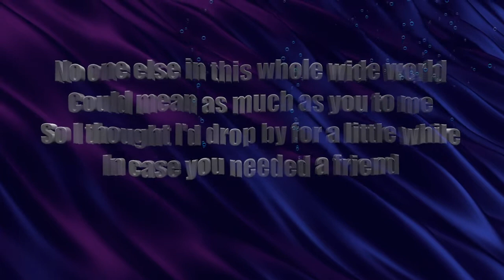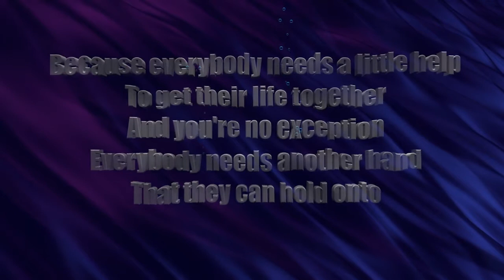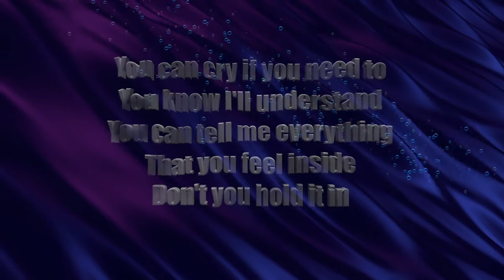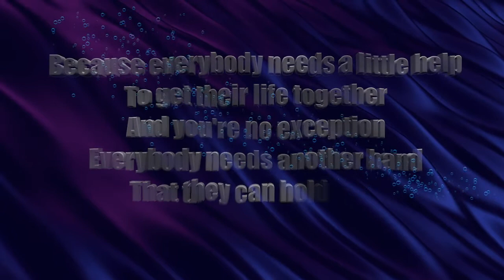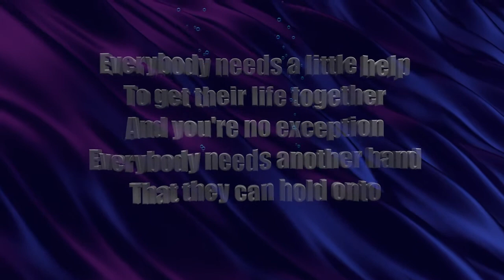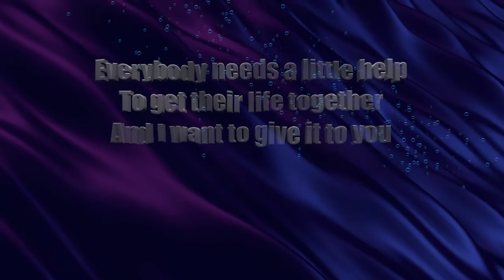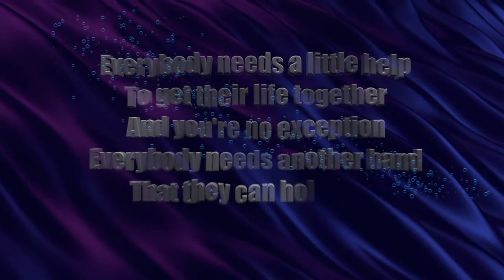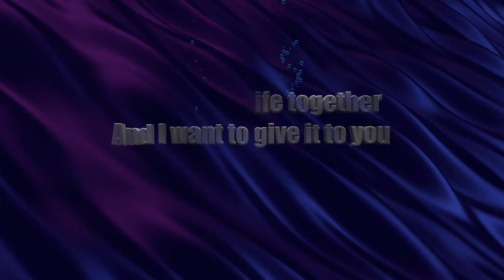Everybody Needs A Little Help ~ David Meece ~ lyric video